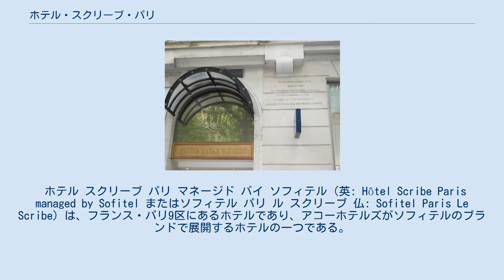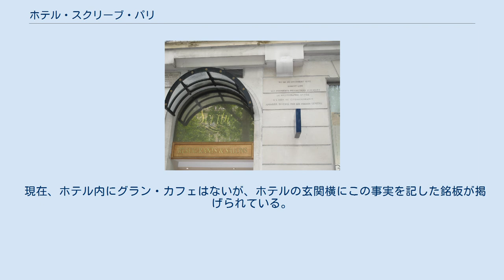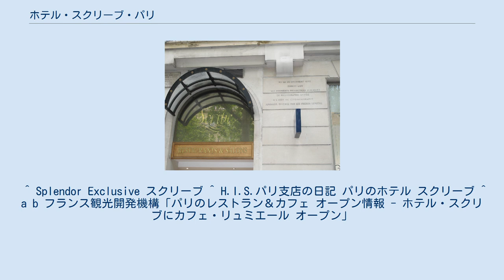ホテル・スクリーブ・パリ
ホテル スクリーブ パリ玄関横の銘板。
1895年12月28日にリュミエール兄弟がここで世界初の映画上映を行ったことを記している。
 ホテル スクリーブ パリ マネージド バイ ソフィテル（英: Hôtel Scribe Paris managed by Sofitel またはソフィテル パリ ル スクリーブ 仏: Sofitel Paris Le Scribe）は、フランス・パリ9区にあるホテルであり、アコーホテルズがソフィテルのブランドで展開するホテルの一つである。
 パリのオペラ座（ガルニエ宮）があるオペラ広場至近、カプ(ピュ)シーヌ大通りとスクリーブ通りとの交差点に面している。
1860年築の建物は6階建であり、2007年に改装されている。
客室数は2010年現在では213室あった。
1階と地下にレストランやサロン・ド・テ等がある。
装飾は、フランスの建築家・インテリアデザイナーのジャック・グランジュが担当した。
 同ホテルは、日本の旅行ガイドブックでは比較的小さく扱われているが、前述のオペラ座はもとより、ルーヴル美術館等の観光地、さらにギャルリー・ラファイエット、プランタンといったデパートへも徒歩で行ける範囲内にあり、オペラ広場に面するインターコンチネンタル傘下のホテル・ル・グラン等と共に、旅行者の間では観光、ショッピング等での立地の良さが評価されている。
 また、交差点の向かい側にはかつてパリ三越があったが、2018年現在では近くにユニクロもあるなど、オペラ座界隈からパリメトロ・ピラミッド駅周辺、サントノレ通りに至るオペラ大通り界隈の"日本人街"に位置している。
日本発のツアーの宿泊地となることもあり、ブッフェスタイルの朝食ではご飯と味噌汁が出ることもある。
 建物は、1860年に貴族の乗馬クラブ（というより、社交クラブ）「ジョッキークラブ」の本部として建てられた。
現在でもホテルの調度品に馬のたてがみを使うなど、その頃を偲ばせる演出が行われている。
 建物の1階にはカフェ「グラン・カフェ」があった。
このカフェには第二次世界大戦末期、アーネスト・ヘミングウェイやロバート・キャパ、アンリ・カルティエ＝ブレッソンといった著名人が通い、オリジナル・カクテルを楽しんでいったと言われる。
 中でもこのカフェを有名にしたのは、1895年12月28日に、リュミエール兄弟によって行われた世界初の映画上映とされる。
このカフェの地下にあった「インドの間」（サロン・ナンディアン）において、シネマトグラフを用いた「汽車の到着」等の作品が有料公開された。
 現在、ホテル内にグラン・カフェはないが、ホテルの玄関横にこの事実を記した銘板が掲げられている。
また、ホテル内に「カフェ・リュミエール」と名付けられたカフェがある。
 ^ Splendor Exclusive スクリーブ ^ H.I.S.パリ支店の日記 パリのホテル スクリーブ ^ a b フランス観光開発機構「パリのレストラン＆カフェ オープン情報 - ホテル・スクリブにカフェ・リュミエール オープン」